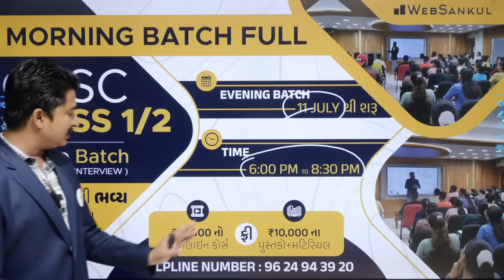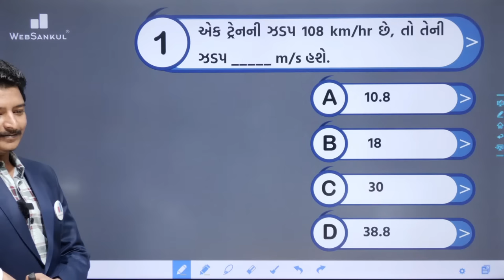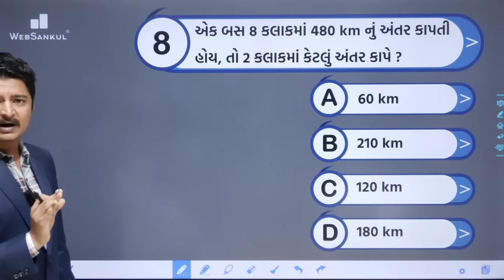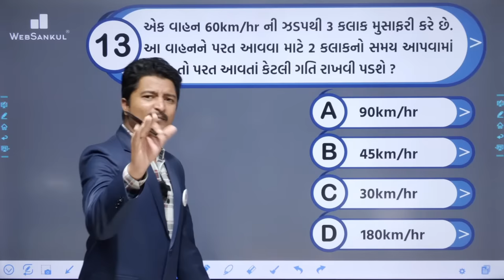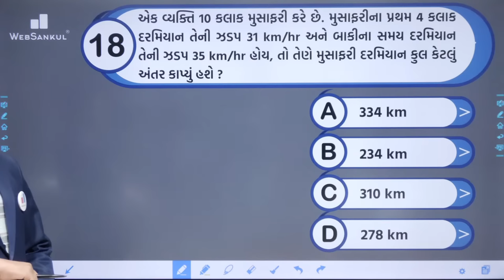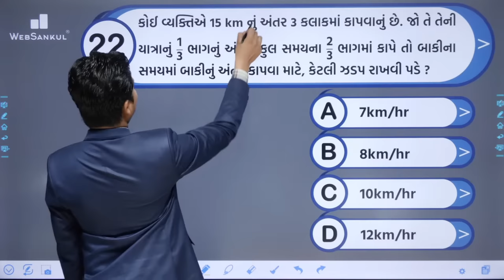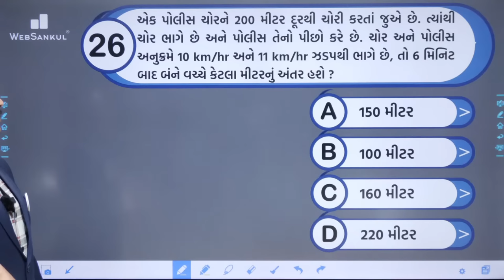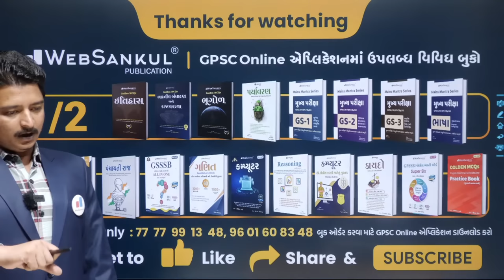સમય, અંતર અને ઝડપ Part 01 | ગણિત | Maths | Talati | Junior Clerk | HALLABOL Episode 106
3800+ HD Quality વીડિયો લેકચર્સ,
➡️ 1150+ સોલ્યુશન સહિત ટોપિકવાઇઝ ટેસ્ટ તેમજ રેન્ક
       સાથેનું એનાલિસીસ,

📲 Application HelpLine Numbers :

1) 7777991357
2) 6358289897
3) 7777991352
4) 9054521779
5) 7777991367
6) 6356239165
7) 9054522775